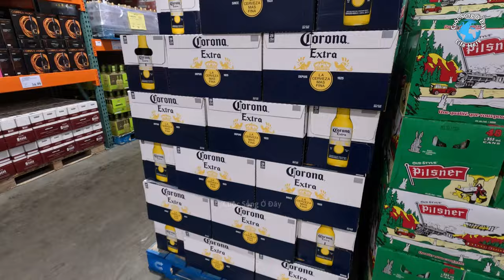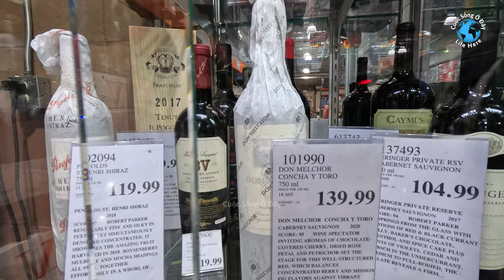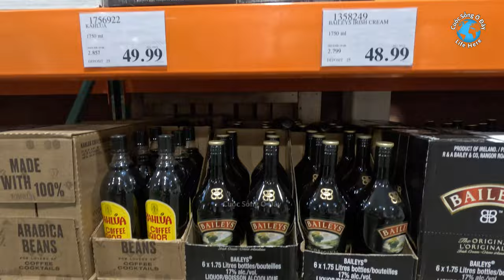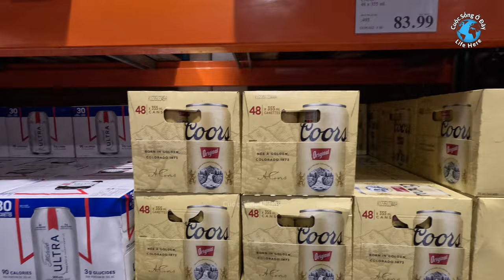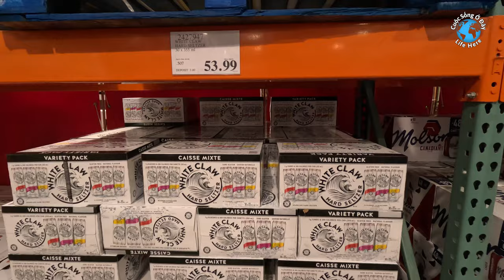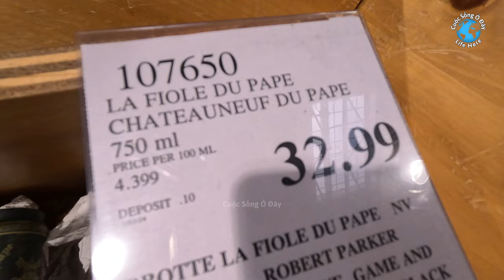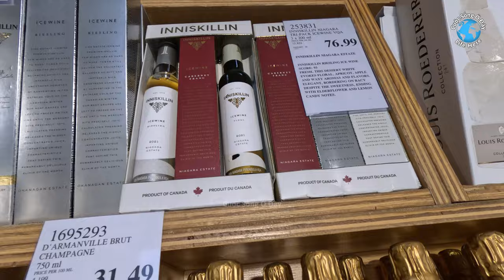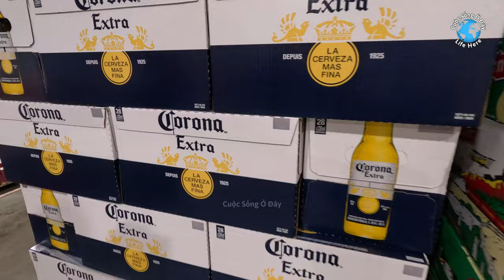Bia Rượu ở Canada 🇨🇦 Rẻ hay đắt? Costco Liquor Prices Low or High ? cuoc song canada - life canada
Bia Rượu ở Canada Đắt Không?
Mời quý vị xem để biết có bán gì và giá rẻ hay đắt
Costco Liquor Prices Low or High?